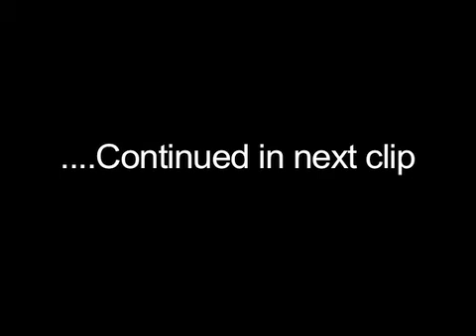Tom Paddock MediaXpo Keynote Presentation: Part 1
Tom Paddock, vice president of audio systems at ARC International describes the decline in quality of all audio being sold worldwide due to digitization and compression. He describes how as the audio mastering engineer for the Grateful Dead rock group, he began creating audio enhancement technologies to replace this lost quality and return to listeners a listening experience equivalent to a live performance.